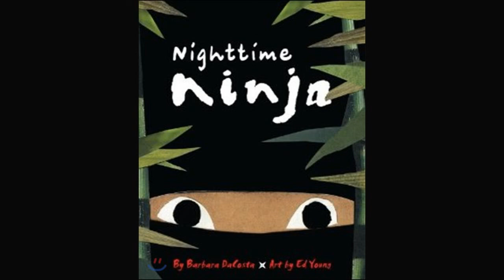1.4 Duranno Library Nighttime Ninja